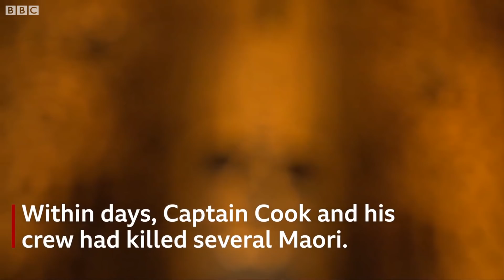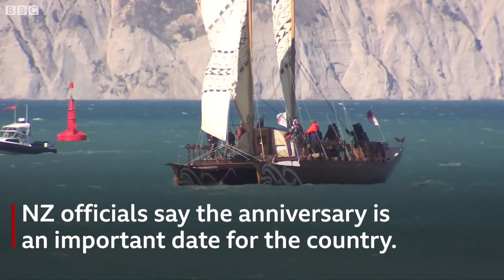Captain Cook 'visited murder upon our people' - BBC News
Captain Cook arrived in New Zealand exactly 250 years ago, leading the first European fleet to reach its shores.

New Zealand (or Aotearoa) is marking the anniversary in a big way, but Maori activist Tina Ngata says there is little to celebrate.

She says Maori people are disproportionately poor, in jail and discriminated against, and that this all has its roots in New Zealand's colonial past.